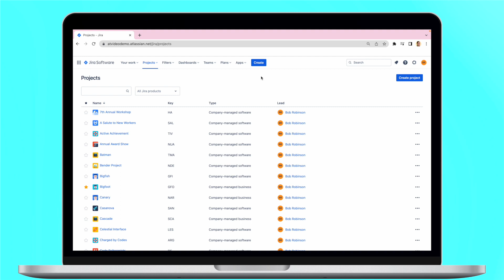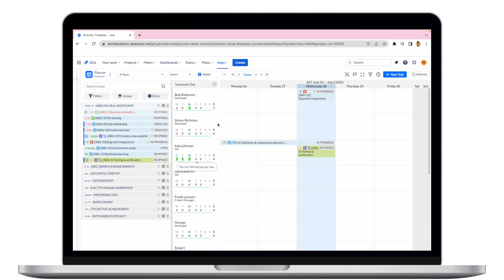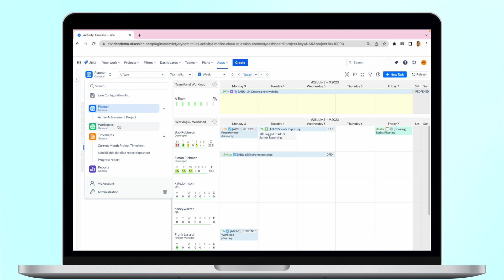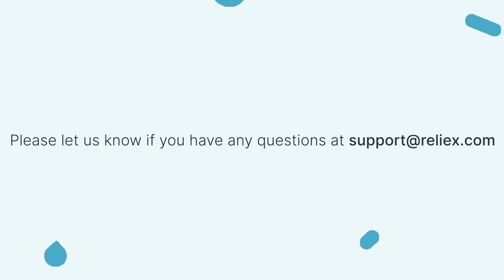How to do Jira Capacity Planning with ActivityTimeline?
In this video, we dive into the crucial process of Capacity Planning in Jira and demonstrate how the ActivityTimeline app can transform your project management experience.

Understanding your resources and planning your projects with realistic deadlines is crucial to the success of any business. With the ActivityTimeline app for Jira, managers gain a detailed view of their resources, helping them make informed decisions and ensure optimal utilization.

In this step-by-step guide, we explore ActivityTimeline's feature-rich platform, focusing on how it can aid in effective Capacity Planning. Watch as we illustrate how you can streamline your workflow, manage your resources better, and establish achievable deadlines for your projects.

ActivityTimeline empowers you to take control of your Jira projects, increase efficiency, and maximize productivity. Discover how to make the most out of your Jira experience with ActivityTimeline in this comprehensive video tutorial.

If you found this video helpful, please give it a thumbs up, share it with your colleagues, and consider subscribing to our channel for more in-depth tutorials on Jira and Resource Planning. Make the smart move for your business with ActivityTimeline.